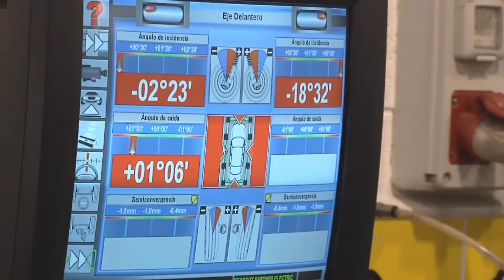SATV 080119 rebaixes a sab